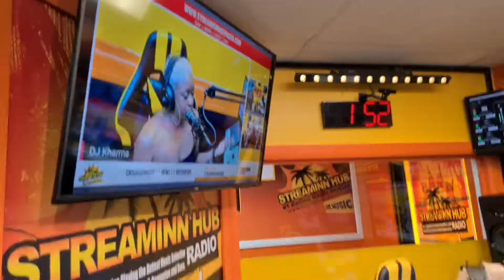Amazon's Alexa could soon speak in a dead relative's voice, making some feel uneasy.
Airport terminal for the rich and famous coming to Hartsfield-Jackson